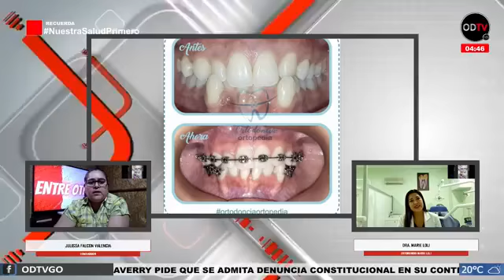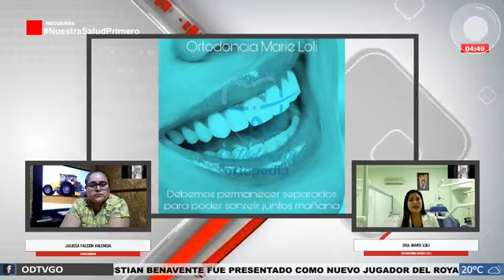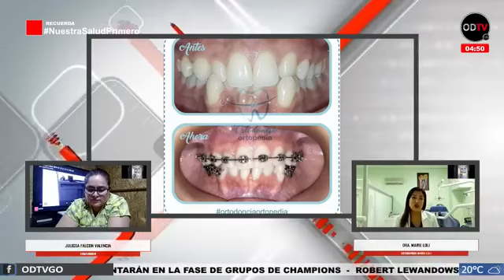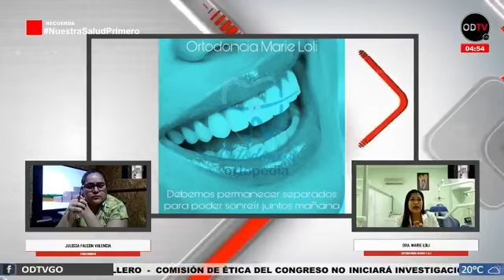Entrevista con la empresa Ortodoncia Marie Loli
🇵🇪PERUANOS EMPRENDEDORES🇵🇪
Entrevista con la empresa:
Ortodoncia Marie Loli
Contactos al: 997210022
o por nuestra app Onda Digital Tv (Disponible en play store) y a través de nuestro fanpage.